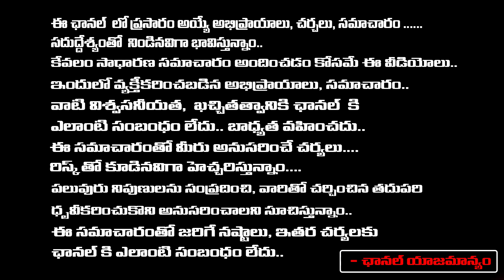ASK Academy Students Scored Top Ranks In UPSC 2023 | Red Tv